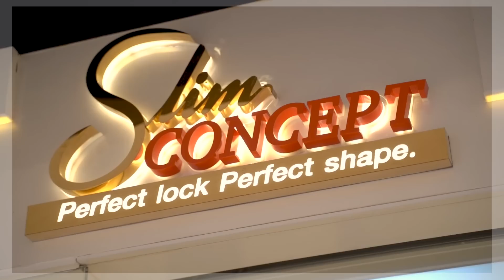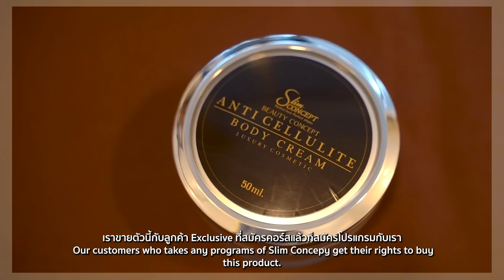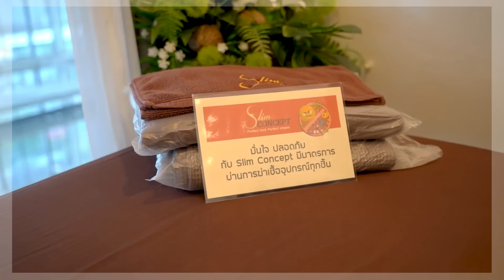ตามดูขุ่นแม่ช๊อปเสื้อผ้าตัวละ 1XX,xxx ราคาไม่เกี่ยง ขอแซ่บไว้ก่อน! HEYMAMA Ep.173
สาวๆคนไหนมีเซลลูไลท์ที่ต้นแขน ต้นขน ห้ามพลาดเลยค่ะ
เพราะคลิปนี้ขุ่นแม่จะแนะวิธีทำสวย ให้ต้นขาเซี้ยะ เป๊ะ ปังค่ะ
ก่อนจะไปช้อปต่อแบบฟาดๆ ด้วยเสื้อผ้าตัวละ 1xx,xxx !!
ความแซ่บนี้จะเป็นยังไงไปดูพร้อมๆกันเลยคร่าา✨